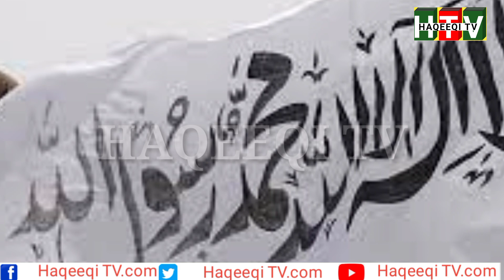تباہ کن حملے گور نر سمیت افغان فوجیوں کی بڑی تعداد گاڑیوں میں بیٹھ کر ایران فرار | Haqeeqi tv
تباہ کن حملے گورنر سمیت افغان فوجیوں کی بڑی تعداد گاڑیوں میں بیٹھ کر ایران فرار

Haqeeqi tv

Thanks